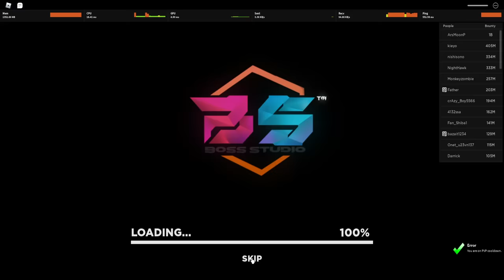UPDATE BARU SECOND SEA DAN SEABEAST Tapi Ko Begini Ya.... - A One Piece Game Roblox Indonesia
Jadi di video kita kali ini gw akan mencoba update baru aopg dan pergi ke second sea + melawan seabeast, tapi ko agak mengecewakan yaaa...

Mau membantu channel ini??

Ciaooo!!